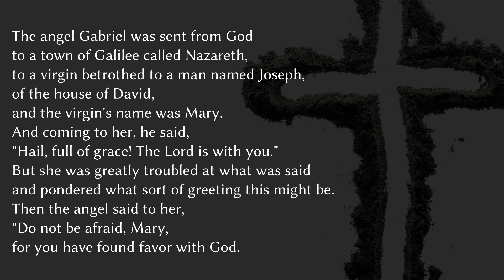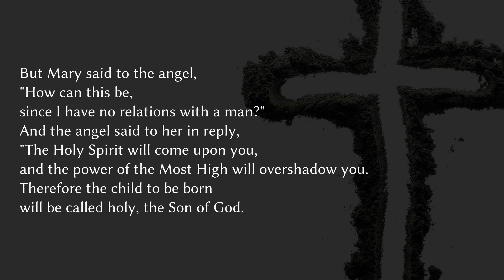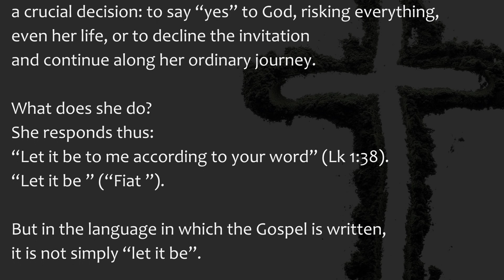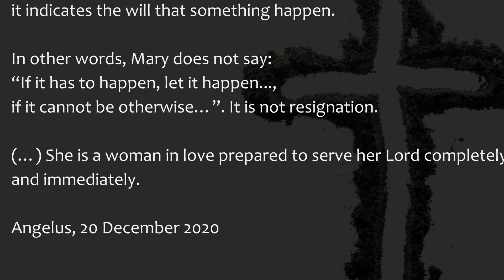Luke 1:26-38 ( March 25, 2023 ) Gospel Reading & Reflection for Solemnity of Annunciation of Lord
Today's Catholic Bible Reading & Gospel Reflection for Saturday 25th March 2023 , the Solemnity of the Annunciation of the Lord Year A

Lk 1:26-38

The angel Gabriel was sent from God
to a town of Galilee called Nazareth,
to a virgin betrothed to a man named Joseph,
of the house of David,
and the virgin's name was Mary.
And coming to her, he said,
"Hail, full of grace! The Lord is with you."
But she was greatly troubled at what was said
and pondered what sort of greeting this might be.
Then the angel said to her,
"Do not be afraid, Mary,
for you have found favor with God.
Behold, you will conceive in your womb and bear a son,
and you shall name him Jesus.
He will be great and will be called Son of the Most High,
and the Lord God will give him the throne of David his father,
and he will rule over the house of Jacob forever,
and of his Kingdom there will be no end."
But Mary said to the angel,
"How can this be,
since I have no relations with a man?"
And the angel said to her in reply,
"The Holy Spirit will come upon you,
and the power of the Most High will overshadow you.
Therefore the child to be born
will be called holy, the Son of God.
And behold, Elizabeth, your relative,
has also conceived a son in her old age,
and this is the sixth month for her who was called barren;
for nothing will be impossible for God."
Mary said, "Behold, I am the handmaid of the Lord.
May it be done to me according to your word."
Then the angel departed from her.